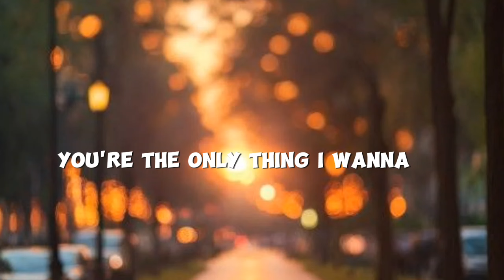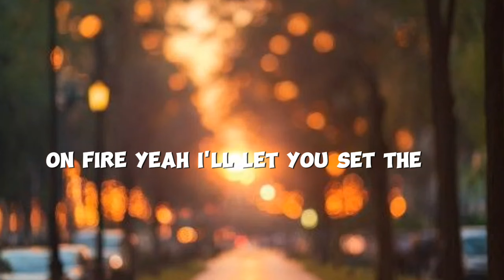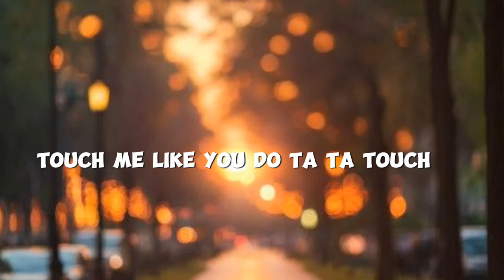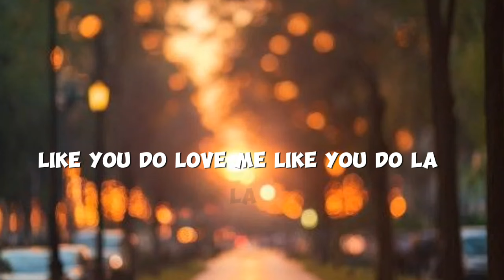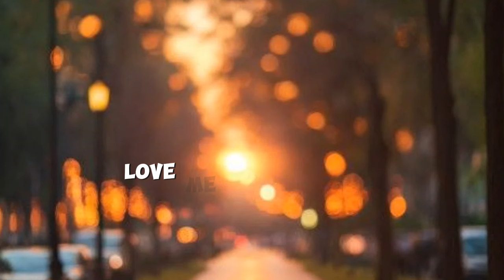Ellie Goulding - Love Me Like You Do (female voice remake cover with lyrics video / Remix)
Lyrics

Lyrics video of Love Me Like You Do by Ellie Goulding on Sometimes somewhere official channel

(female voice remake cover with lyrics video/remix)